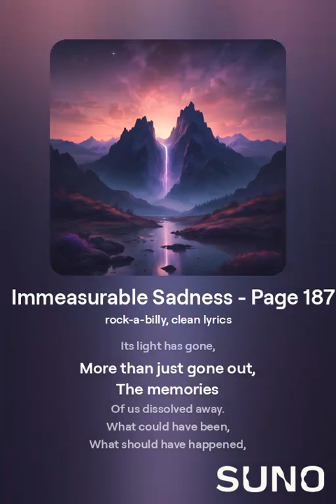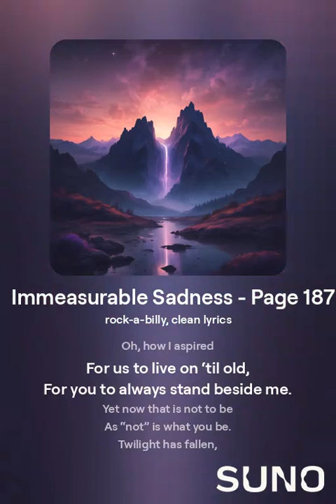Immeasurable Sadness Page 187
Rockabilly swank style of song with lyrics about mourning a lost love one and the will to go forward with life